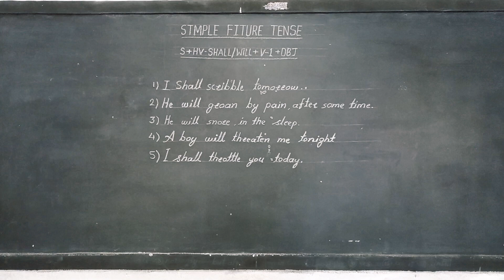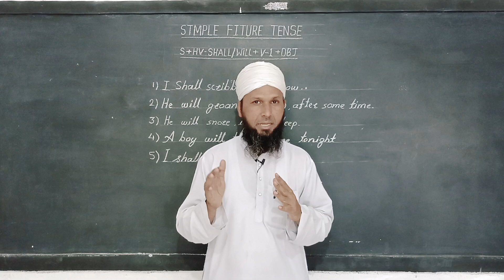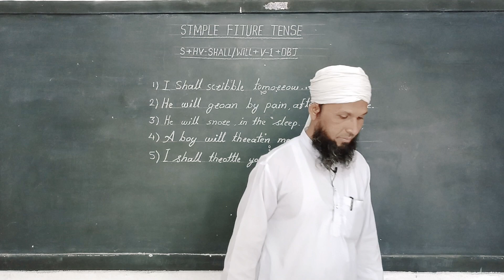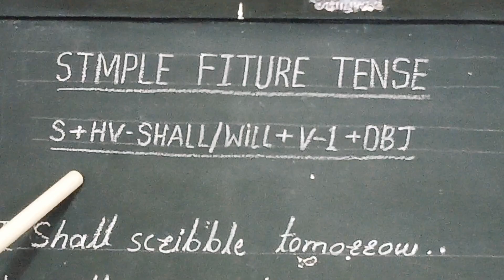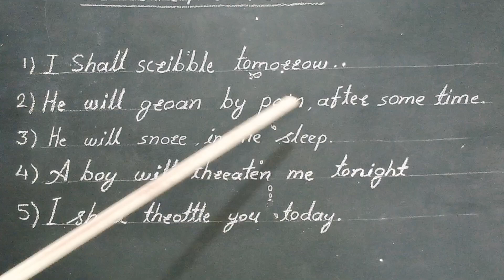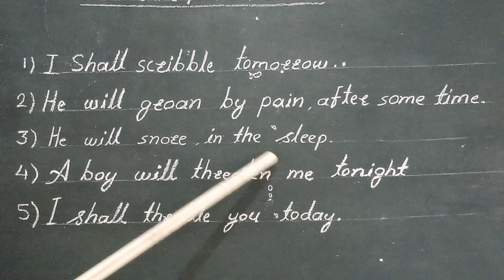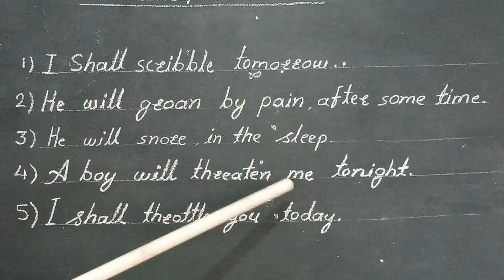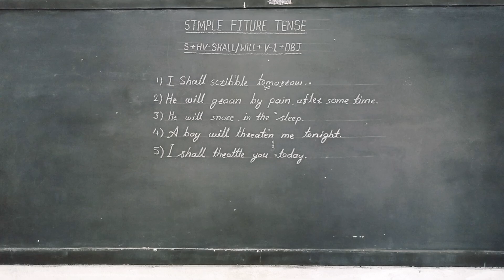218) SIMPLE FUTURE TENSE SBS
SIMPLE FUTURE TENSE KI BAATE KAESI HOTI HAI SEEKHO EASILY